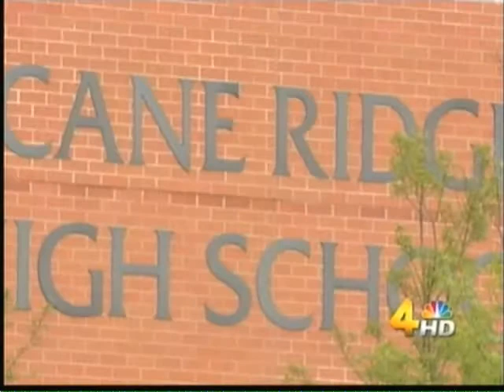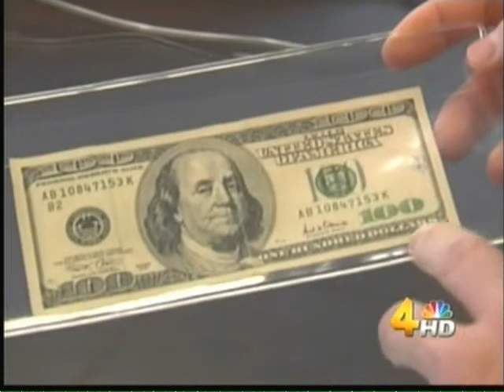School Cafeteria Workers Discover Counterfeit Bills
Attentive food service employees at a Nashville public school discovered counterfeit bills being passed through the school cafeteria. Federal authorities have launched an investigation. Courtesy: WSMV Channel 4.